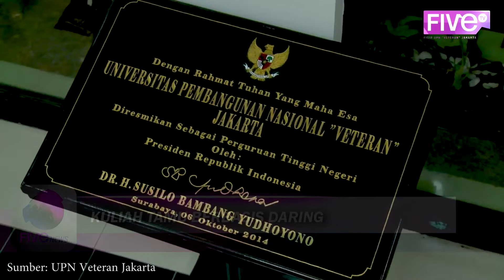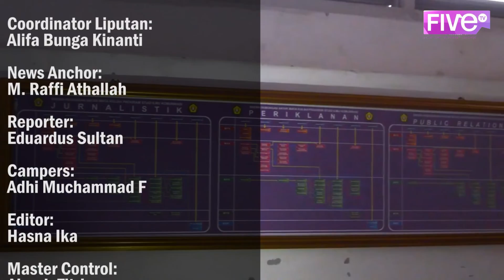LIPUTAN KULIAH TAMU BERBASIS DARING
Hallo sobat CreActive!📺🤗
FISIP UPN Veteran Jakarta menyelenggarakan sebuah acara kuliah tamu berbasis daring pada Senin, (13/4). Tema dari acara ini adalah "Masa depan polling dalam ilmu politik". Dengan menghadirkan pembicara tamu dari Direktur LP3SS, acara ini terbuka untuk umum.

Langsung aja yuk cek video selengkapnya hanya di channel youtube FIVE TV atau klik link dibawah ini!

News anchor: M. Rafii Athallah
Reporter: Eduardus Sultan
Camera Person: Adhi Muchammad F
Master Control: Aisyah Fitriya
Editor: Hasna Ika